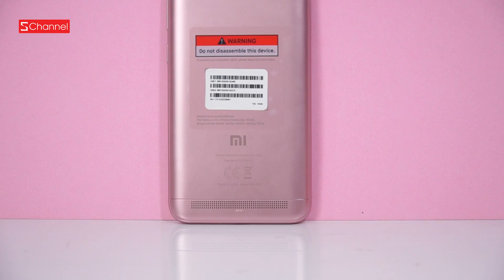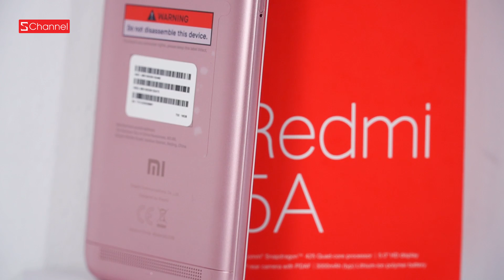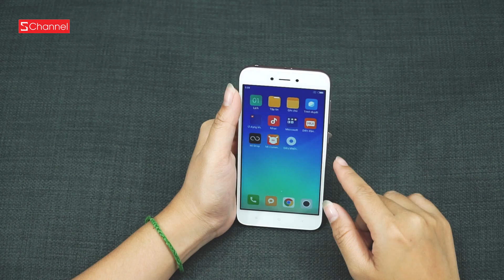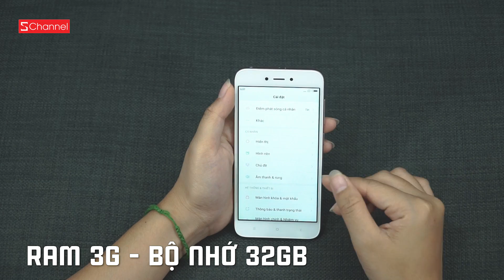Không thể tin được smartphone GIÁ 1.79 TRIỆU lại đẹp và mạnh như thế này!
Không thể tin được Xiaomi Redmi 5A lại có giá rẻ như vậy tại CellphoneS